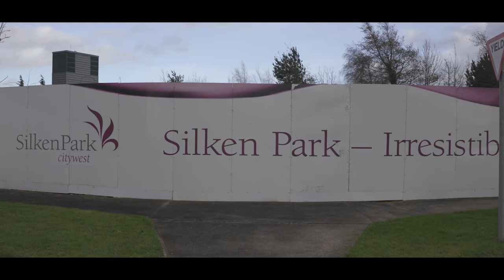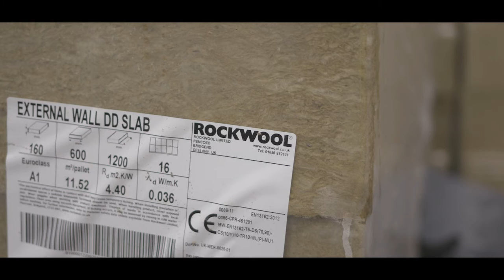ROCKWOOL Silken Park Case Study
A low energy new build social housing project in Dublin. Excellent air tightness, thermal bridging and ventilation achieved using REDArt® External wall insulation. A simple but very effective design achieved. Learn more by visiting rockwool.co.uk